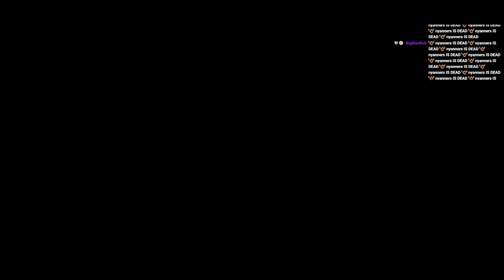Aethel Accidentally Sniped Nyan with a Champagne Cork